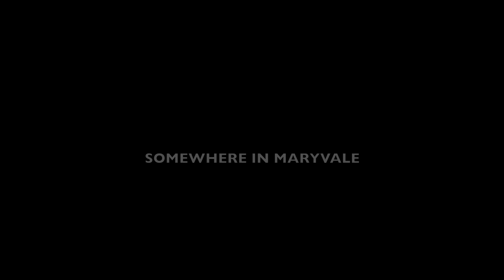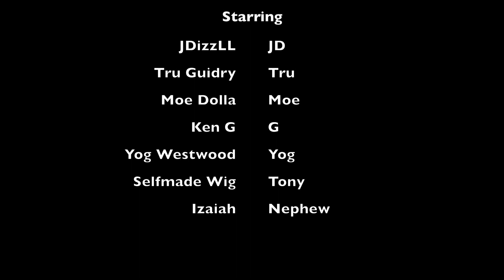Tru Guidry, JDizzLL - Stay Out The Way (Feat. Moedolla) Short Film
Fetti Bound Entertainment.